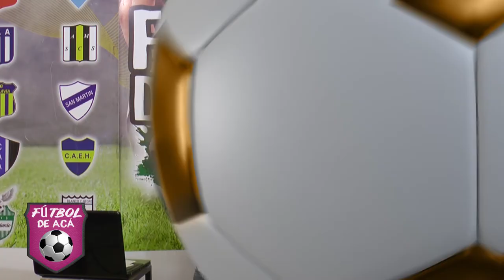Fútbol de Acá (Fcha 13 L.D.S Programa Lunes 16-05-2022)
🏆Fecha 1️⃣3️⃣ Liga Deportiva del Sur

Independiente F.C.  0️⃣ - 0️⃣ Sportiing C.S.

Sportivo Bombal Club  1️⃣ (⚽️Leonel Cibotto) - 0️⃣ Nuevo Alberdi

Estrella del Sur  0️⃣ -  1️⃣  Los Andes (⚽️Jano Iván Canzani)

C.A. Argentino 3️⃣ (⚽️Bruno Tosello Latini - Franco Martín - Nicolás José Giampaoli) -  1️⃣  Atlético Paz (⚽️Nicolás Eugenio Moran)

Bernardino Rivadavia  1️⃣ (⚽️Juan Zaninovich) - 0️⃣ Firmat F.B.C.

Blanco y Negro 2️⃣ (⚽️🟥Fernando Roldan Herrera - ⚽️ Fabián Gentile) -  1️⃣  Italo Argentino (⚽️Nelson Ariel Quiroga)

San Martín  1️⃣ (⚽️Matías Godoy) -  1️⃣  Atlético Acebal (⚽️Lucas Daniel Palacios)

C.S. y D. 2 de junio   1️⃣ (⚽️Isaías Moreyra) -  0️⃣  Carreras A.C.

C.S.D. y M. Olimpia  0️⃣ (🟥Héctor Matías Balducci) -  1️⃣ Eduardo Hertz (⚽️Gonzalo Mazzia)